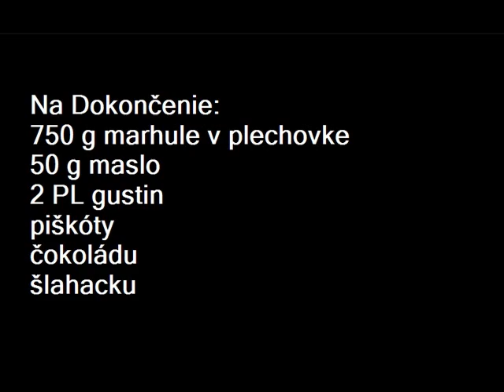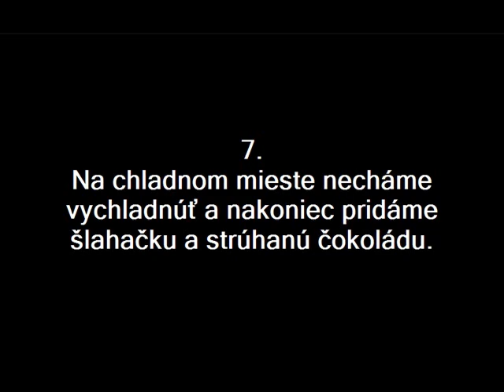Marhuľová torta z pudingom od Majky.